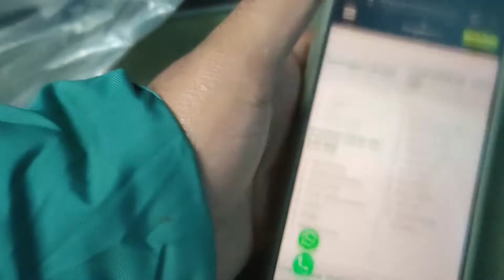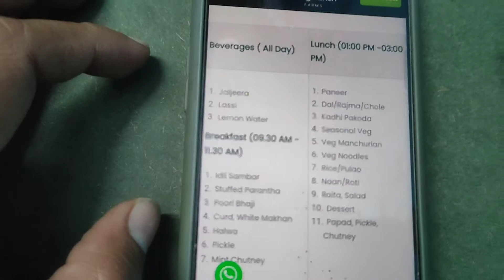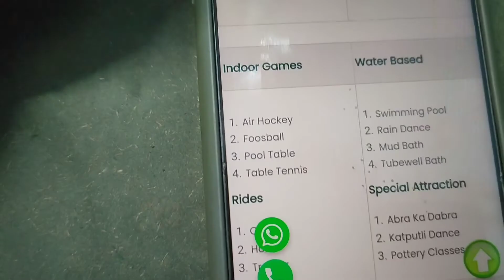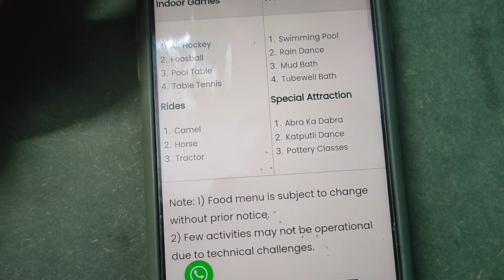NEW JACKET FOR ADVENTURE 😍